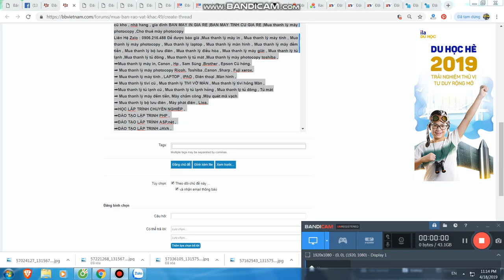Mua thanh lý máy in tại hà nội | Bán máy in cũ tại hà nội | 0906216488